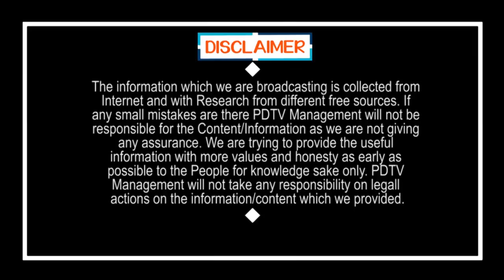Central Government Good News to Public | కేంద్రం గుడ్ న్యూస్.. అందరికీ అకౌంట్లలో డబ్బులు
కేంద్రం గుడ్ న్యూస్.. అందరికీ అకౌంట్లలో డబ్బులు | Central Government Good News to Public | PDTV News